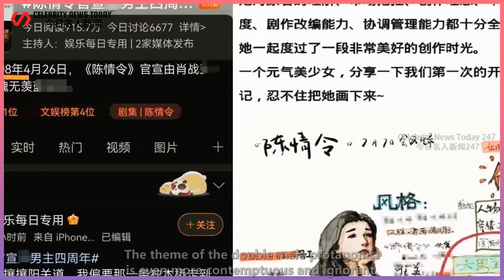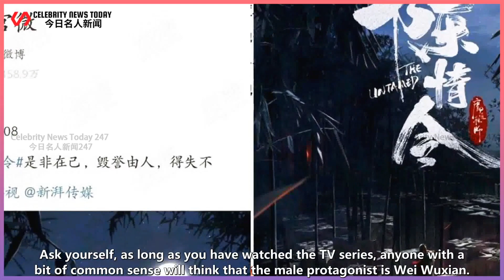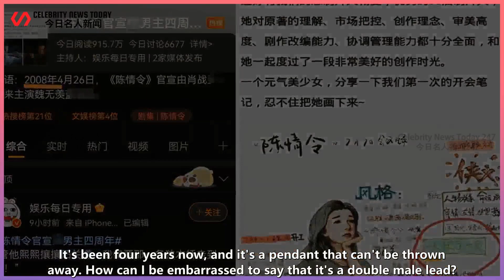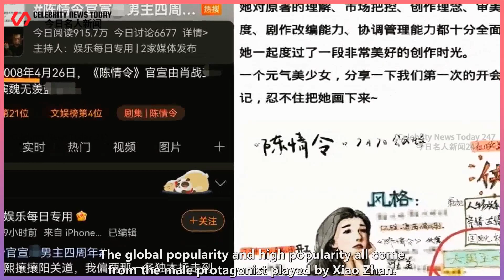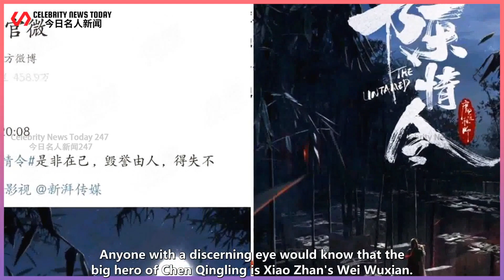What do you want? "Chen Qing Ling", the big male protagonist Xiao Zhan and Wei Wuxian,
Celebrity News Today 247 2022/04/27 : What do you want? "Chen Qing Ling", the big male protagonist Xiao Zhan and Wei Wuxian, ...
 What do you want? "Chen Qing Ling", the big male protagonist Xiao Zhan and Wei Wuxian, will be on t